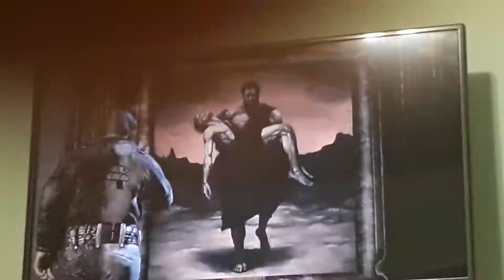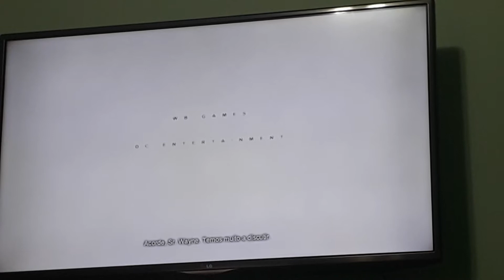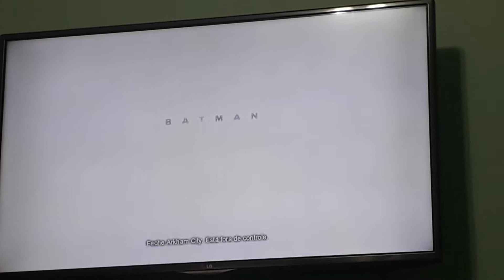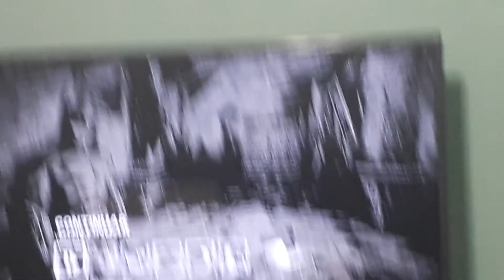EU SOU O BATMAN! Batman Arkham City (parte 1)